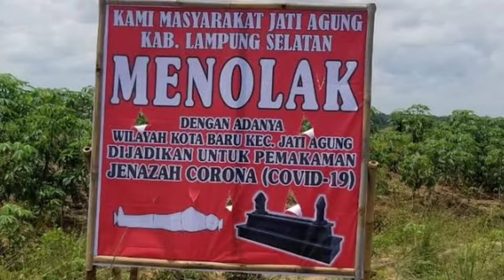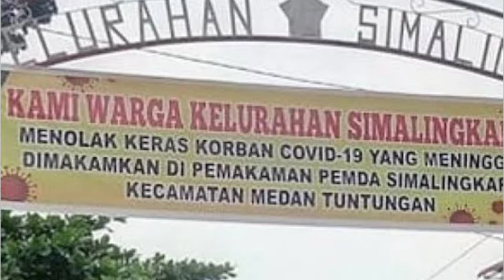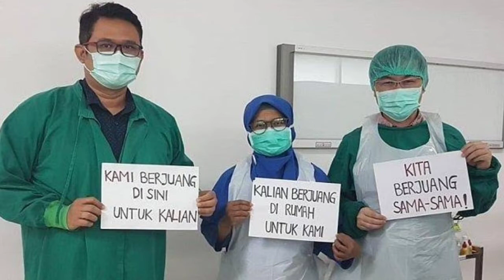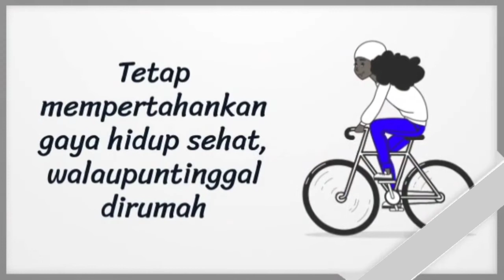Cemas Berlebihan di Masa Pandemi Covid-19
Pandemi coronavirus yang saat ini kita alami tidak hanya berdampak pada kesehatan fisik namun juga mengganggu kesehatan mental dan kejiwaan kita. Masalah kesehatan mental yang timbul saat pandemi covid-19 ini adalah Cemas Berlebihan akibat coronavirus atau coronavirus anxiety.

Simak videonya sampai habis karena saya memberikan tips bagaimana menghadapi pandemi covid 19, dan skrining awal kecemasan berlebih

semoga bermanfaat